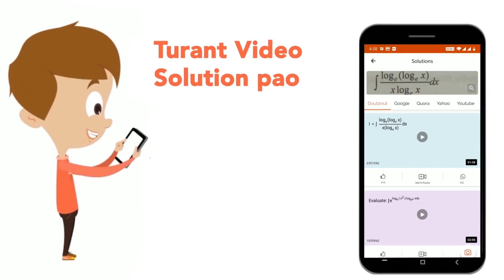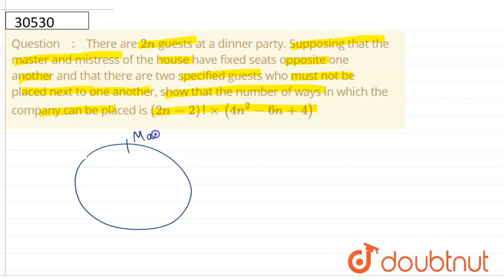There are 2n\nguests at a dinner\nparty. Supposing that the master and mistress of the house hav...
There are 2n\nguests at a dinner\nparty. Supposing that the master and mistress of the house have fixed seats\nopposite one another and that there are two specified guests who must not be\nplaced next to one another, show that the number of ways in which the company\ncan be placed is (2n-2)!xx(4n^2-6n+4)dot
Class: 11
Subject: MATHS
Chapter: PERMUTATIONS AND COMBINATIONS
Board:IIT JEE

👉 Have Any Query? Ask Us.